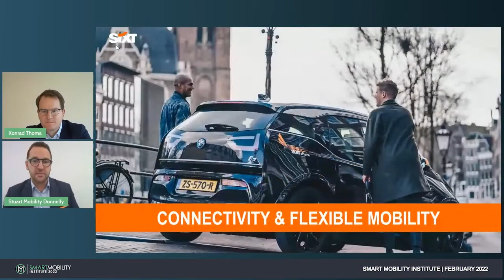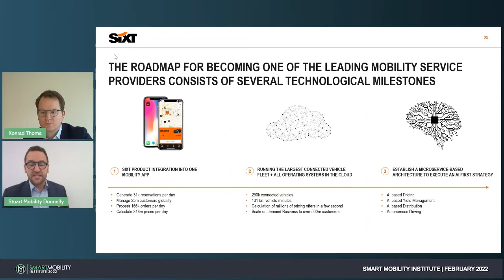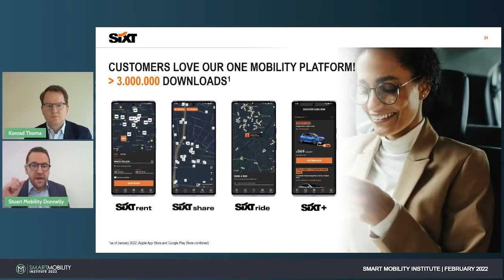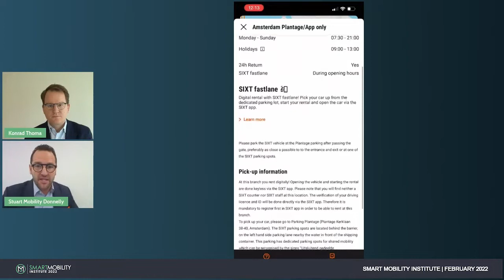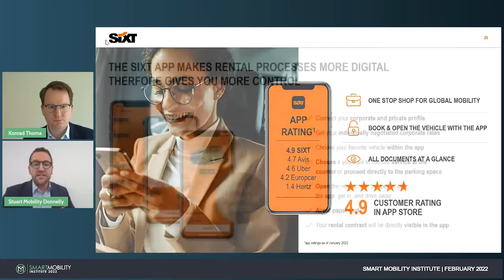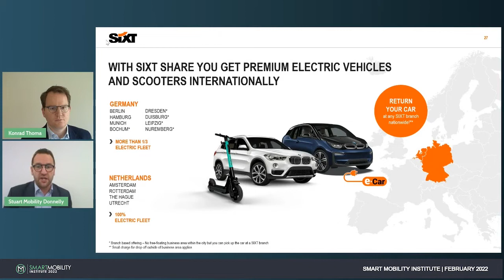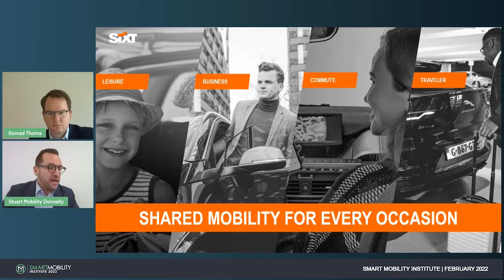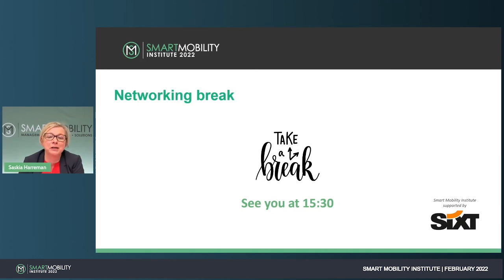Connectivity enables sublime digital user experience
Connectivity enables a sublime digital user experience. Machine learning provides insight into the demand and supply at peak times and low times, and connecting them will allow a fulfilling user experience.
How does Connectivity help us with the proper mobility at the right time and location? With leading mobility service provider Sixt we will dive deeper into the value of connected mobility and the benefits to the user.

Speakers : Stuart Donelly, Senior Director - Group International Sales & Konrad Thoma, Senior Vice President Mobility Products at SIXT

Smart Mobility Institute - 17/02/2022